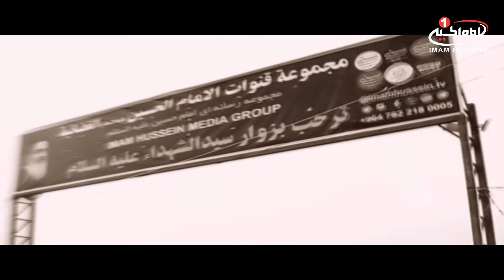به نیت فرج (43): گزارش تصویری در مشایه(پیاده روی)اربعین حسینی، حاج جلیل معتمدی، کربلا، صفر1439ق